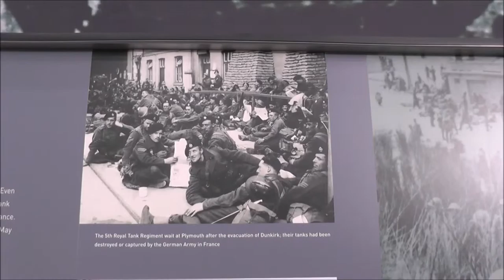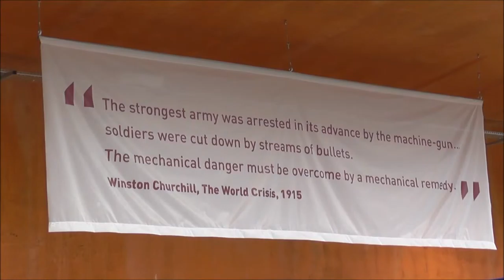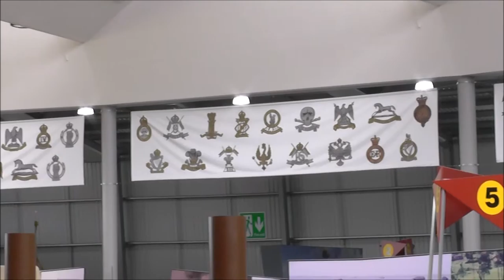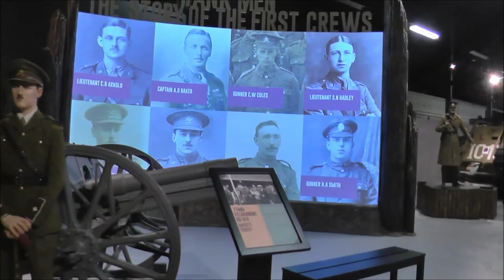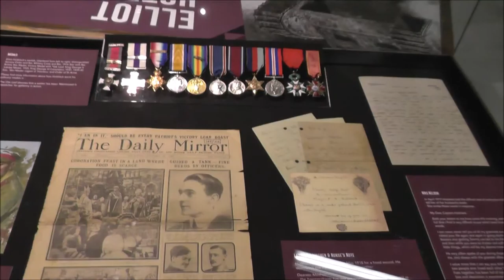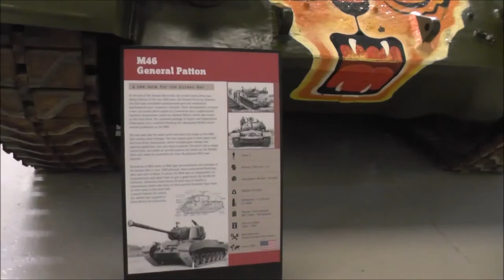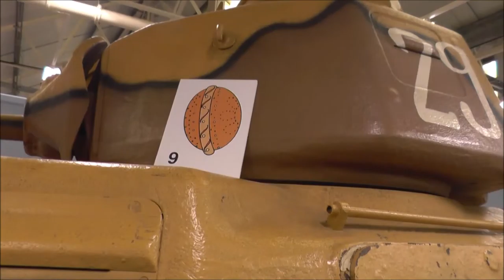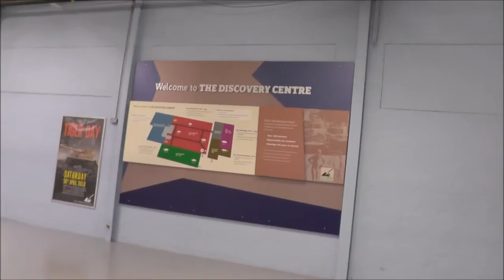The tank museum near Upton Dorset March 28th 2016